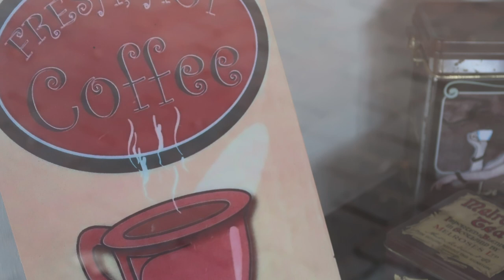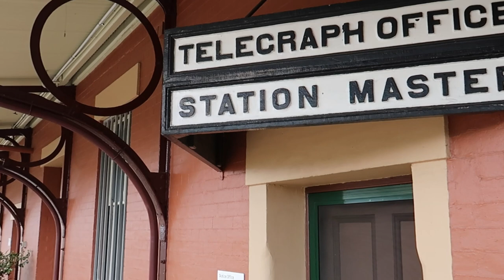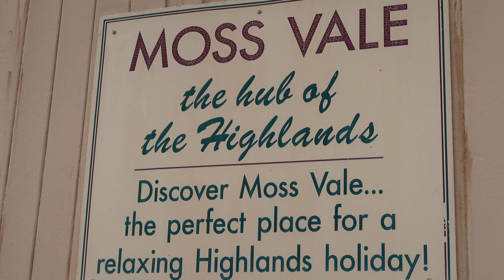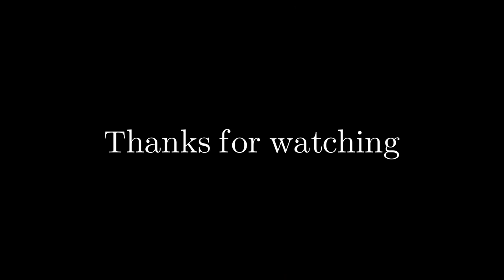Adventurebeatz | Moss Vale | Southern Highlands | Wingecarribee Shire | NSW | Railways Australia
Moss Vale is a charming country escape nestled in the Southern Highlands of NSW. The town is known for wonderful arts and crafts, farms markets, cafes, local breweries, beautiful Leighton Gardens, Historic Railways and beautiful gardens over Spring and Summer.
The town was named after Jemmy Moss, a herdsman at Throsby Park.   The town's first Moss Vale railway station was built in 1867, lengthened in 1882, and altered in 1889 to include the Governor's Waiting Room. Moss Vale is known for enjoying warm summers and cool winters.

Adventurebeatz